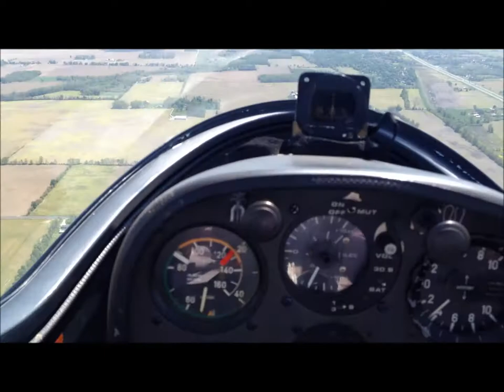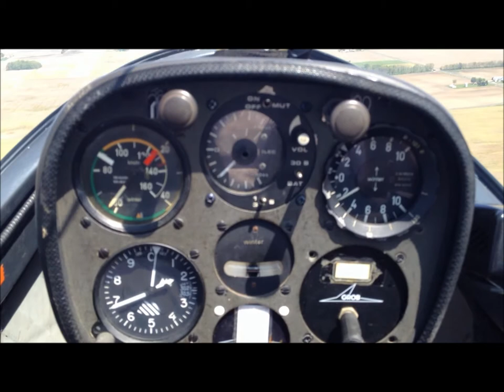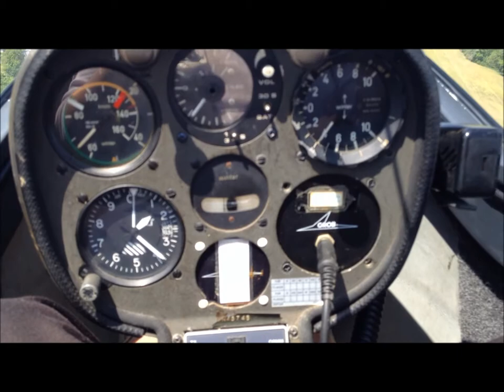Grob Sailplane Flight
Judy's first sailplane ride!